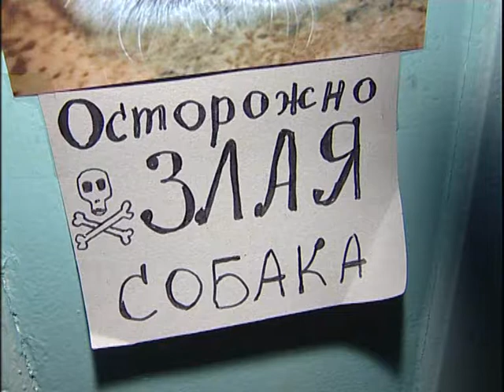2009 12 24 Югов на Эльбрусе